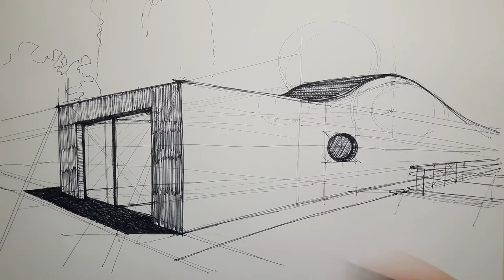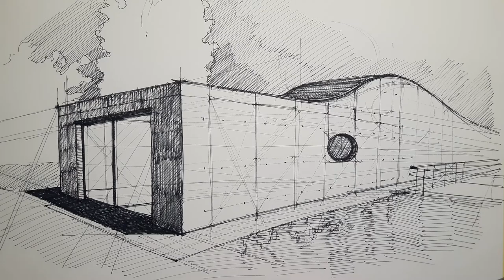Roteta House | Architecture Drawings #55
Drawing Rotate House designed by Estudio Peña Ganchegui.  Daily Architecture Sketches Episode 55. Drawing time: 35 minutes.